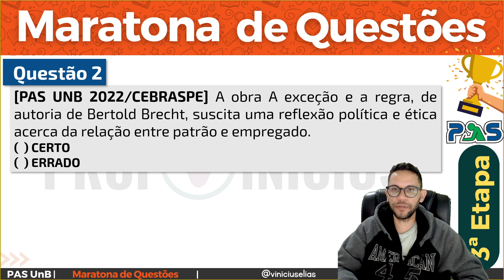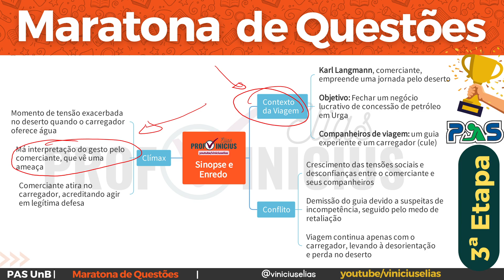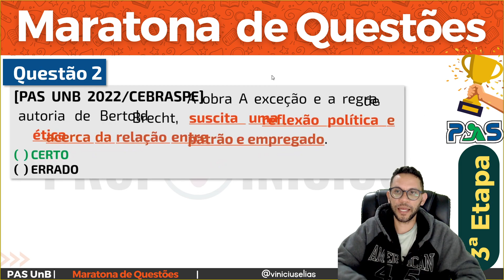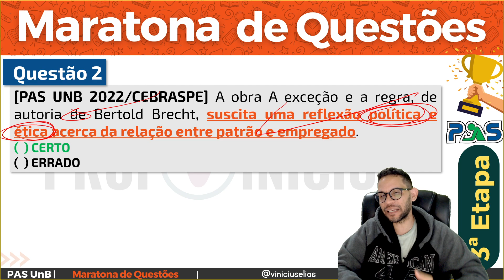JORNADA DA APROVAÇÃO 2024 - PAS UNB | PAS 3 | AULA 2